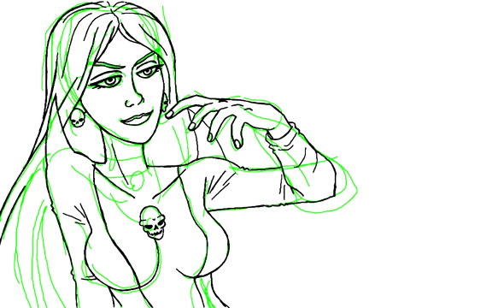Old Drawing | Morgan le Fay | Spider-Woman | Marvel Comics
How to draw Morgan le Fay. Speedpaint. Drawing time-lapse.

Morgan le Fay.

Fan art time-lapse from Marvel Comics' Spider-Woman.

©️Marvel.

Made with Colors! 3D.

Watch!

0:00 Sketching Morgan.
0:02 Inking Morgan.
0:24 Coloring Morgan.